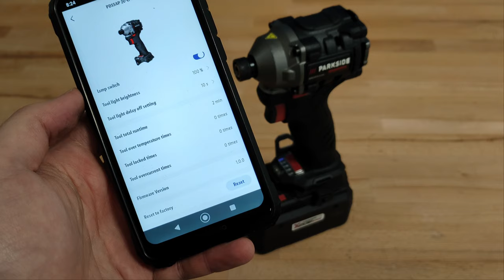Parkside Performance PDSSAP 20-Li B3 Impact Driver Better?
The new version of the compact Parkside Performance impact driver PDSSAP 20-Li B3 will soon be available in stores. Lets see how it handles its main task - screwing screws and whether it will catch fire while doing so. What's the difference with its predecessor PDSSAP 20-Li B2.